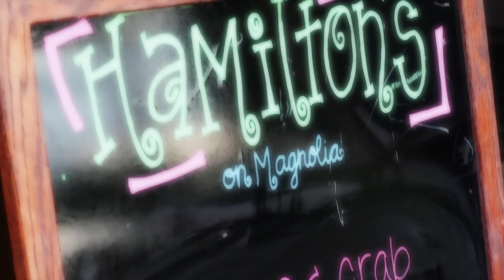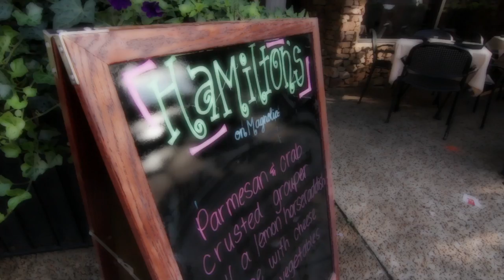Hamiltons on Magnolia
Hamilton's is an intimate and casual atmosphere located in historic downtown Auburn one block from Toomer's Corner. We serve appetizers, salads and sandwiches all day. Our menu of diverse contemporary American selections includes beef, pork, fish and chicken of the finest quality. Our chef's entrees are prepared daily and creatively presented. Come and mingle at our friendly and inviting bar. Patio dining available. Live music on Monday. Drink specials daily. Whether a new or regular, we look forward to seeing you.